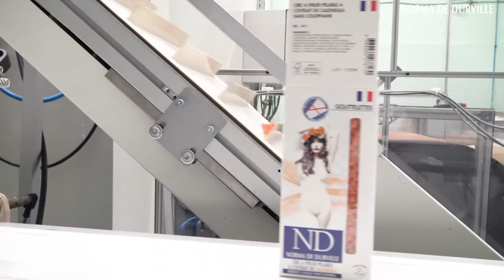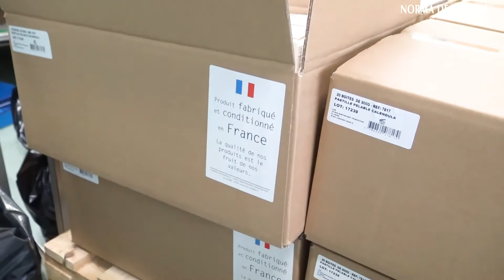Cire sans bandes Calendula - Norma De Durville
Cire à épiler à l'extrait de calendula bio.
Une cire professionnelle sans colophane adaptée à toutes les zones. La cire est développée dans notre laboratoire à Limoges, au cœur de la France. Elle est composée de calendula biologique cultivé en France. Demandez le tarif* à contact(at)normadedurville.com.

*Produit réservé aux professionnels.